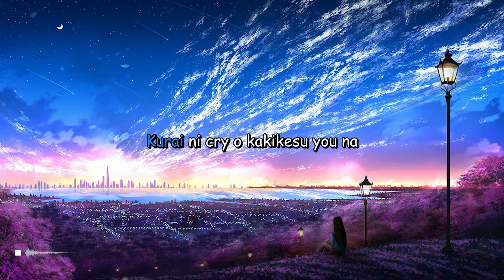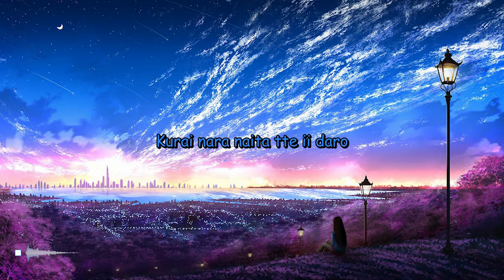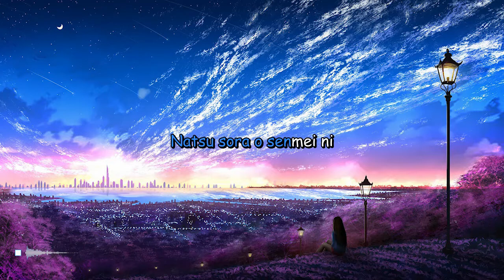『Amekigoe Zankyou』Kano - Lyrics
✭ Song : Amekigoe Zankyou
✭ Artist : Kano

Contact Person